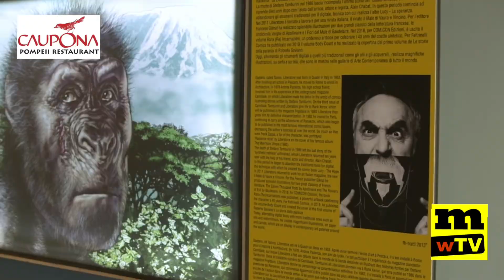Lucy. Sogno di un'evoluzione: in mostra al MANN i disegni di Tanino Liberatore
Il  “Michelangelo del Fumetto” arriva al MANN: il celebre fumettista e disegnatore Tanino Liberatore, accostato da Frank Zappa al genio del Rinascimento italiano, presenterà, nelle Sale della Sezione  “Preistoria e Protostoria” del Museo Archeologico Nazionale di Napoli, la mostra Lucy. Sogno di un’evoluzione.
L’esposizione, inserita tra le attività culturali di COMICON Extra, è stata presentata in anteprima; l’allestimento sarà visibile dalla riapertura degli istituti culturali nazionali sino al 12 aprile 2021.

Lucy è uno dei più importanti progetti di Liberatore: un percorso ventennale, che ha preso poi forma nei volumi Il sogno di Lucy (Le rêve de Lucy, inedito in Italia) e Lucy. La speranza, su sceneggiatura di Patrick Norbert (il testo è pubblicato nel nostro Paese da Comicon Edizioni).
Il progetto, impegnativo ed ambizioso, si ispira ai ritrovamenti in Etiopia (1974) di un esemplare femminile di una giovane Australopithecus afarensis, capace già di camminare in posizione quasi eretta e chiamata Lucy dalla canzone Lucy in the Sky with Diamond dei Beatles.

La mostra Lucy. Sogno di un’evoluzione  è un percorso che ben si integra nelle sale museali: i visitatori potranno scoprire non soltanto i bozzetti preparatori a matita, dedicati allo studio delle figure degli australopitechi e delle foreste lussureggianti nell’antichità, ma anche le proiezioni dei disegni finali. Le più recenti tecnologie della computer grafica uniranno un passato lontanissimo alla contemporaneità, offrendo risultati di straordinaria potenza e eleganza.
Nel percorso di visita, spicca il potere evocativo dell’allestimento: strutture in azzurro avio mettono in risalto numerosi disegni a matita (più di 40 originali di dimensioni diverse, con studi di animali, australopitechi, ambientazioni, primi piani e particolari). I disegni sono affiancati da riproduzioni e dalle loro evoluzioni digitali, proiettate su schermi o scaricabili da tablet e smartphone, per sottolineare la perizia tecnica nella ricerca di un disegno iperrealista.

Il servizio è offerto da: archeoristorante Caupona - Pompei, via Masseria Curato 2 - tel.